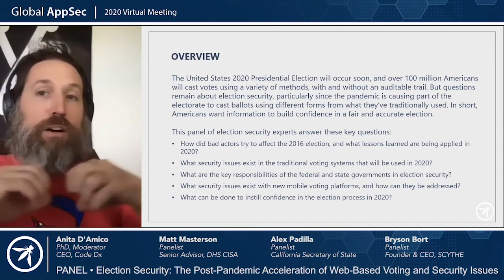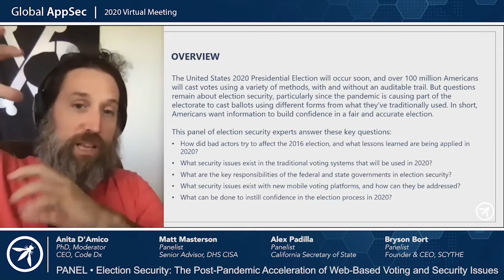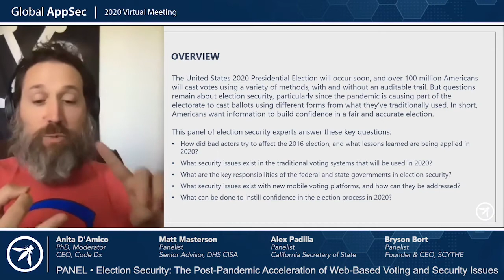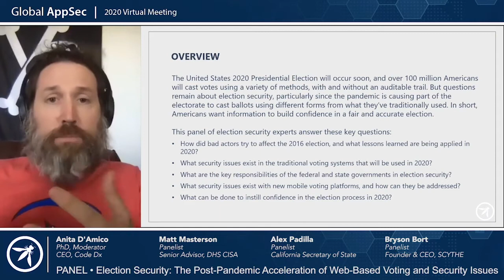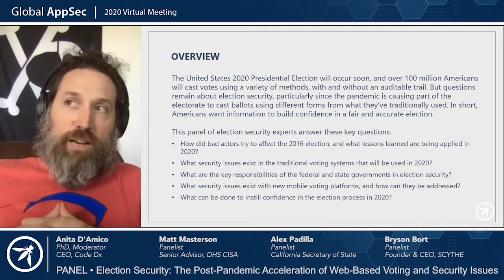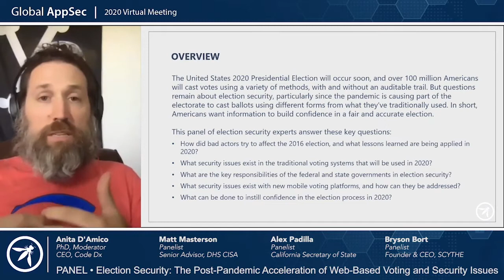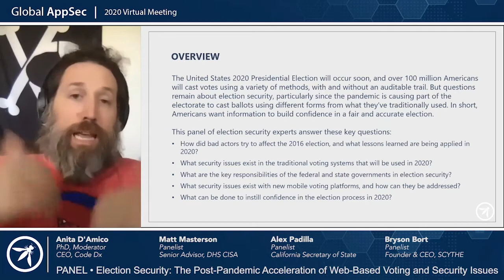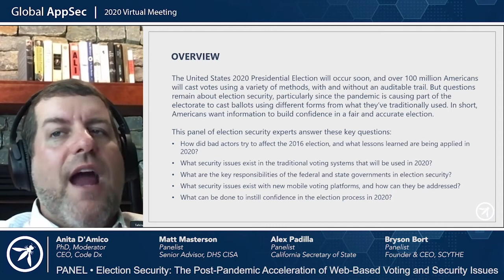Election Security The post pandemic acceleration of secure web based voting Anita D'Amico Panel